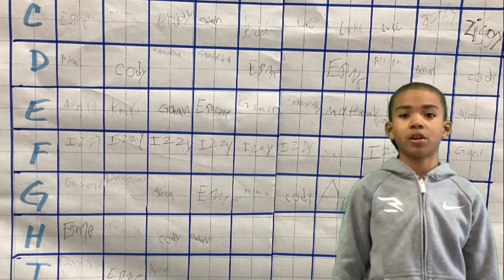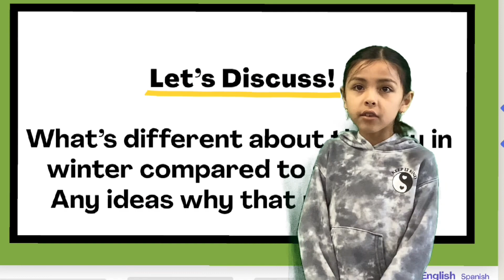CES 2 605 26